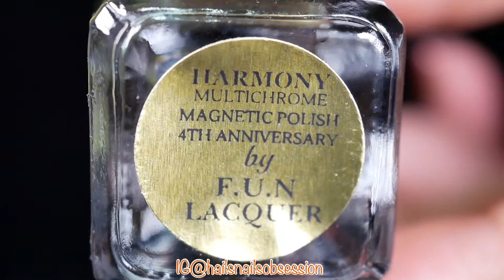GEOMETRIC AUTUMN NAIL ART TUTORIAL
since autumn is around the corner, i did this simple design to welcome my favorite season.
Products i used in this video :
Fun lacquer 'HARMONY'

Nail stencil/vinyls
Equipment Used for Recording:
Panasonic Lumix Mirrorless Camera
Olympus MFT Macro Lens 30MM
Focusrite Scarlett Solo 3rd Gen Audio Interface
Focusrite Scarlett Studio CM25 Condenser Microphone
Audio-Technica M40X Studio Monitors